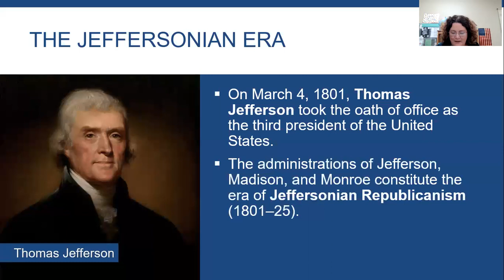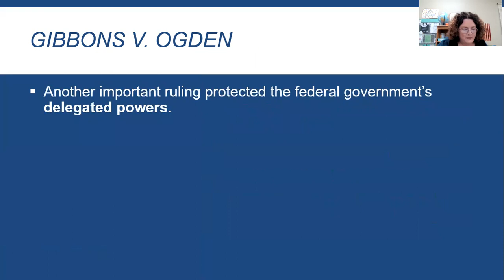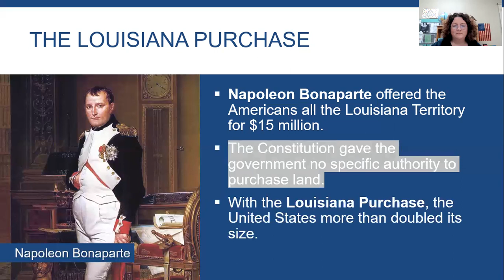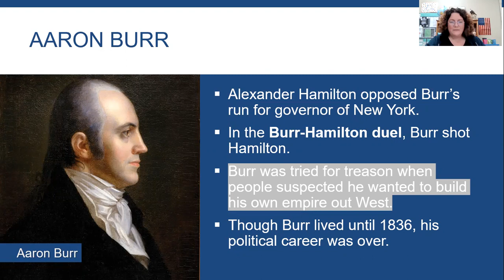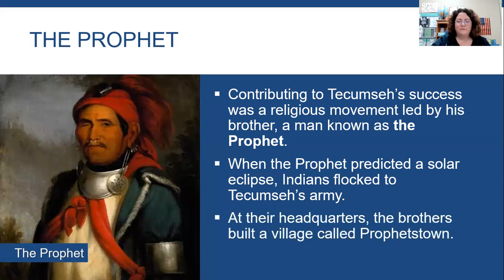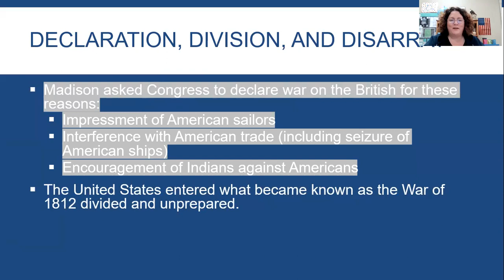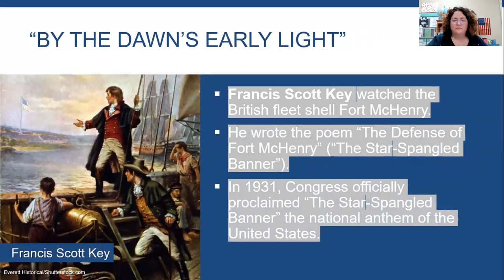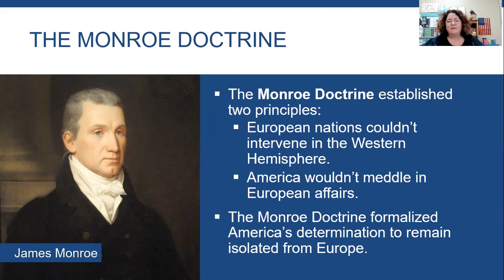HS US History Chapter 9 Teaching Video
The Jeffersonian Era